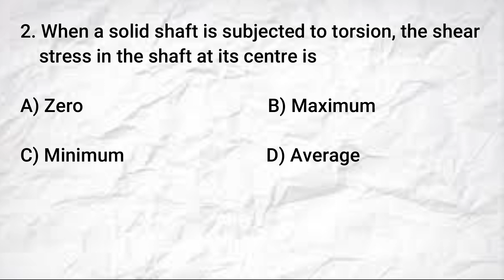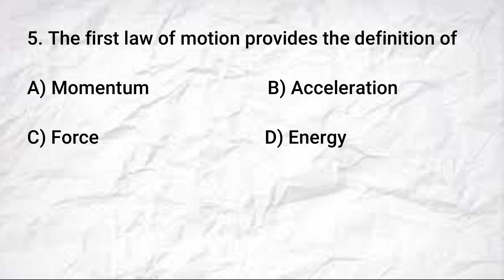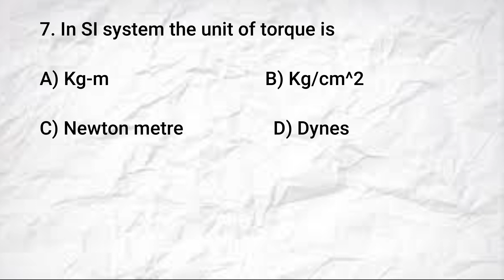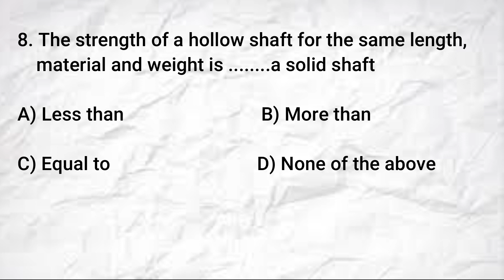PREVIOUS QUESTIONS & SOLUTIONS / KERALA P.S.C / L.S.G.D / K.W.A / PW.D/ IRRIGATION